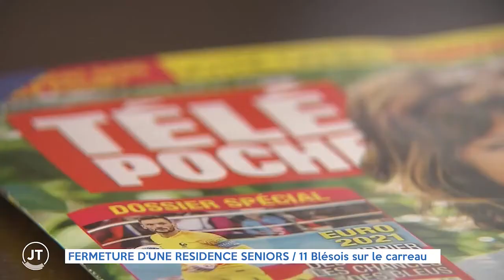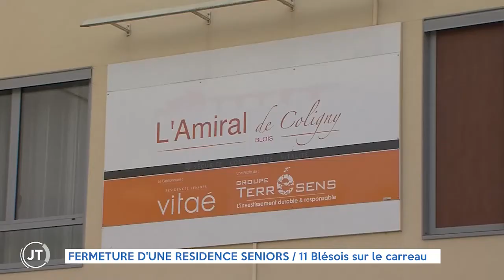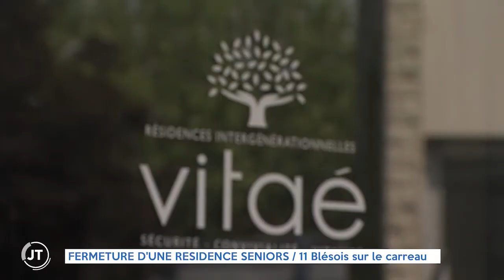FERMETURE DUNE RÉSIDENCE SENIORS - Onze Blésois sur le carreau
Un reportage de Paul Boyer
JT présenté par Florent Clavel